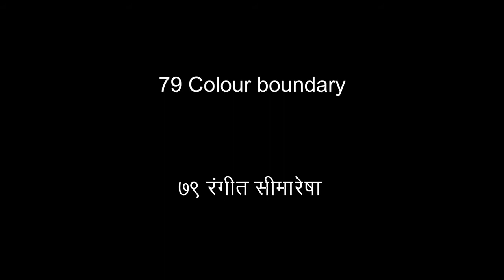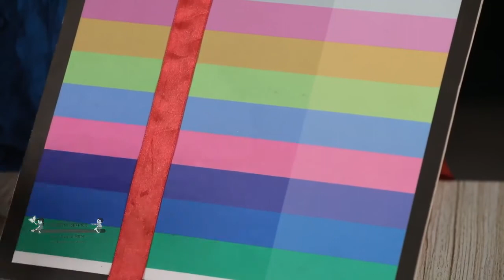विज्ञान प्रयोग क्रमांक -79, रंगीत सीमारेषा, व्हिडीओ निर्मिती नाविन्यपूर्ण विज्ञान केंद्र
इयत्ता पाचवी ते आठवी साठी महत्त्वपूर्ण उपयोगी विज्ञान प्रयोग, रंगीत सीमारेषा, नाविन्यपूर्ण विज्ञान केंद्र, सर्व शिक्षा अभियान महाराष्ट्र